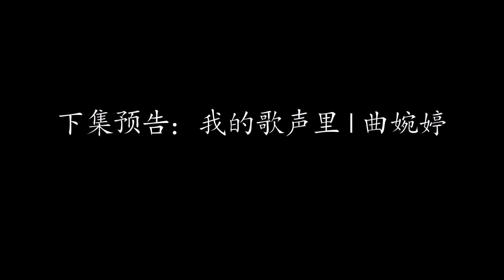心墙 | 林俊杰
下集预告：我的歌声里 | 曲婉婷